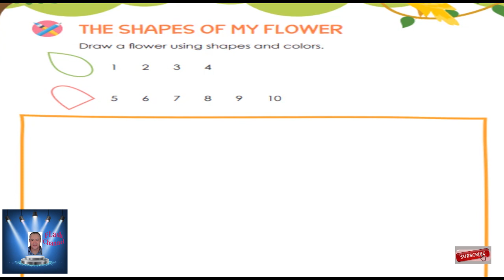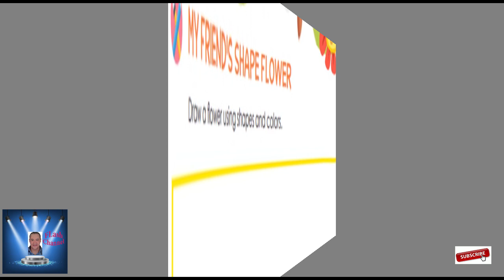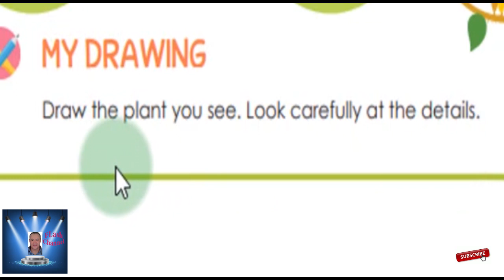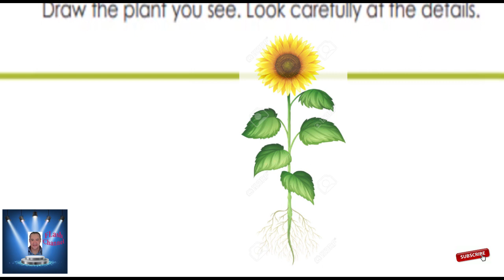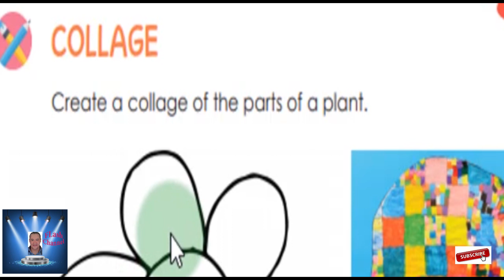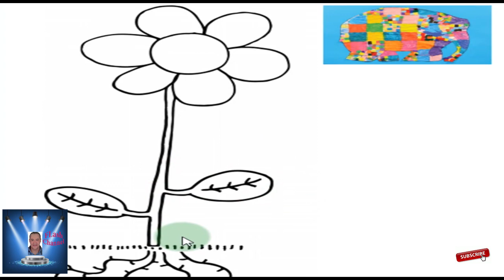KG 1 الترم الثانى ديسكفر لغات - المحور الرابع رائع KG 1 discover book KG 1 - part 14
المحور الرابع - حتى نهاية الفصل الاول  صفحة  69